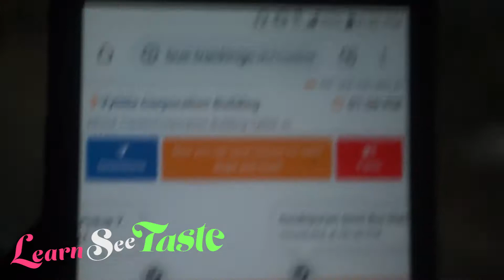ROAD TRIP IN INDIA 🇮🇳 (BUS VLOG) \\ LEARNSEETASTE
After many hours on the sleeper bus we are at a pit stop somewhere in India.

ℹ️ What is Learn See Taste?

Travel like a local.
Learn their culture.
Speak their language.
Eat their vegan / raw vegan food.

LEARNSEETASTE 📖 ✈ Ⓥ

Hi, I’m Kendra 👩🏿
American 🇺🇸 girl born into a Jamaican 🇯🇲 family. Making videos about the world 🌎.

Tired of going to touristy places? Having trouble learning a language? Want to see different cultures? Don’t know how to travel as a raw vegan? Well, then this is the channel for you. Here, I will show you how to travel like a local. Show you how the locals live their everyday life. Show you how to learn their language. And how to not starve as a raw vegan while doing all of it.

I always read and reply to comments. Your feedback is welcome and valued.